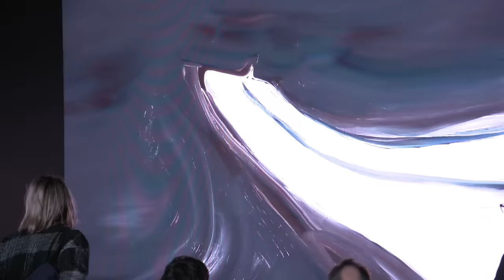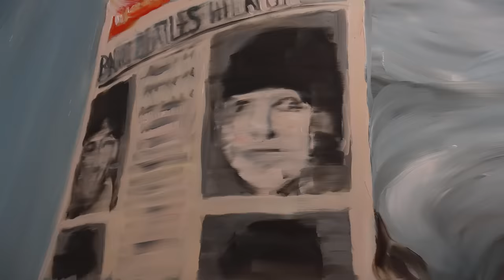Making the brand new video for The Beatles' "I'm Only Sleeping" with artist Em Cooper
Artist and director Em Cooper explains how her oil paint animation video for "I'm Only Sleeping" came to be.

The animator was at the Outernet London for the premiere of the video on its huge screen displays on the 1st November.